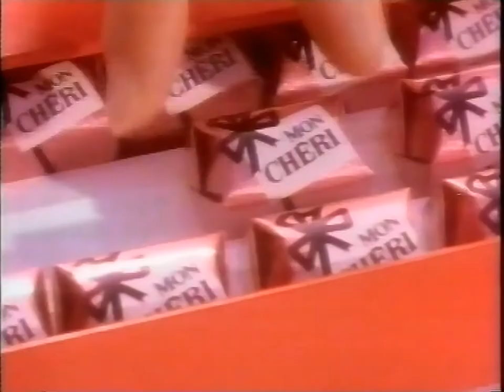Mon Cheri Werbung Claudia Bertani 1993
Mon Cheri Werbung